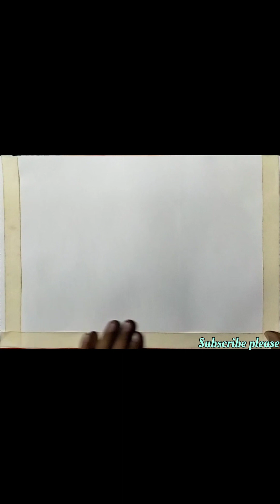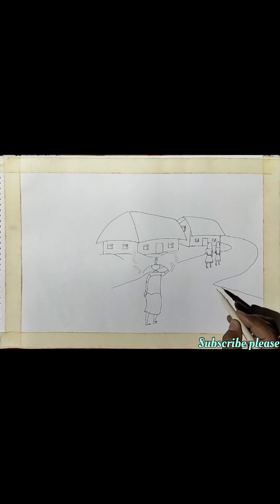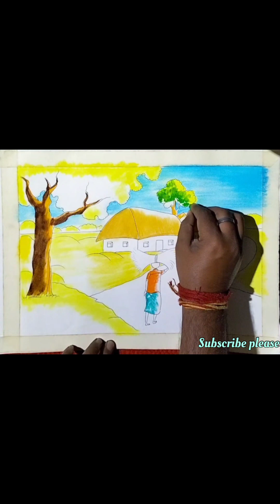How To Make Village Scenery || best village Scenery || best oil pastel scenery || ART JHANTU SHIL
Hey Guys. !!!

Creating a pastel scenery drawing with people and houses is a delightful and creative endeavor. Start by selecting soft pastel colors that evoke the atmosphere you want to capture. Begin by sketching the basic outlines of the houses and people using a light-colored pastel.

KEY-WORDS
village, scenery, drawing, landscape, nature, painting, step by step, how to draw, sunset, sunrise, human figure, female, girl, women